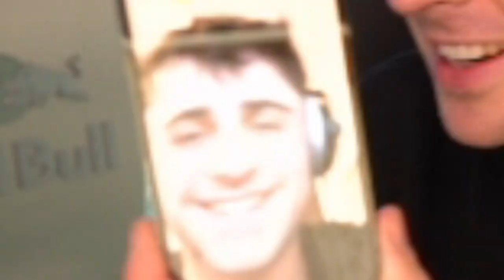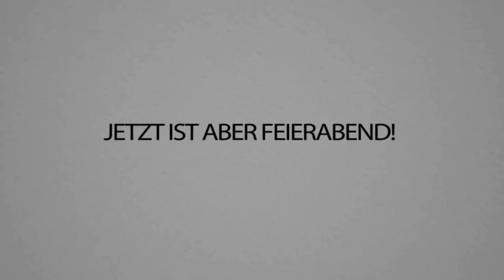AMONG US in MINECRAFT - JoCrafts KRASSESTE MAP ist fertig!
Heute spielen wir AMONG US, aber in MINECRAFT!! 😲😲

Schaut unbedingt bei @thejocraft, @rgbpixl und @Blizzor vorbei! Wirklich krasse Arbeit, Jungs 👏🏻